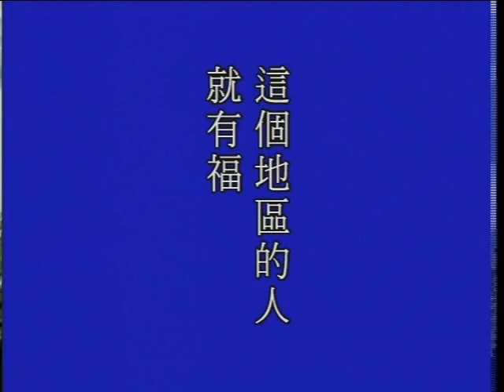大方廣佛華嚴經 （七）如來名號品 1053a－淨空法師